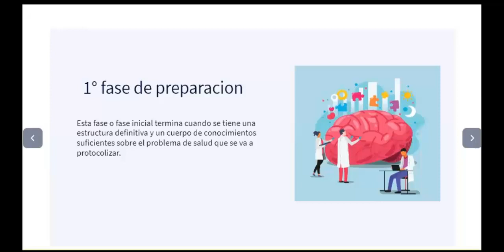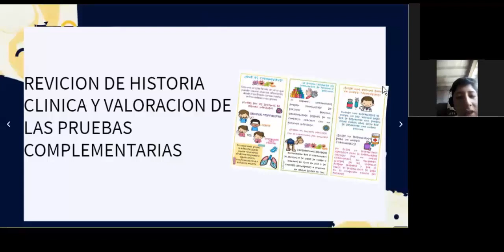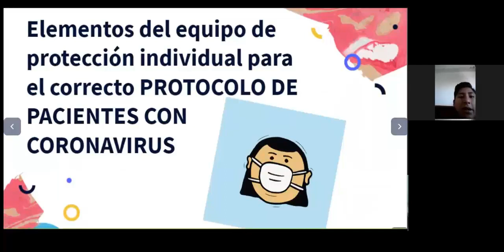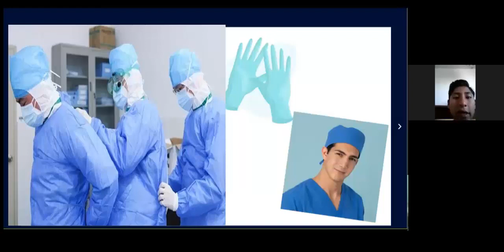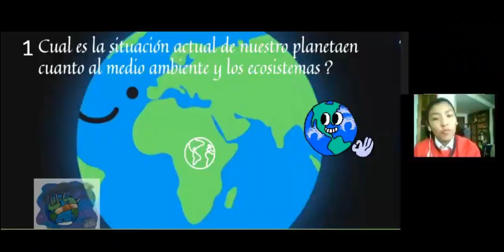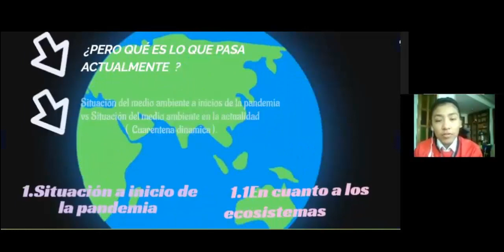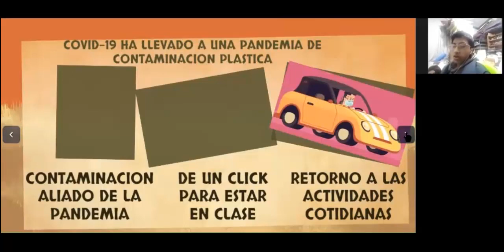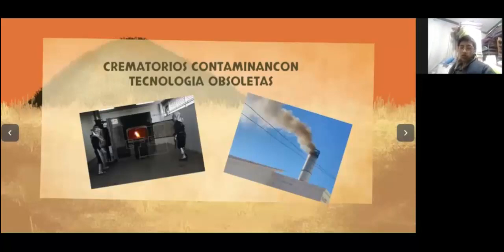Presentación trabajo de Biología-Colegio Cardenal Maurer 3ºB (COVID-19.Medio ambiente)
Situación actual del medio ambiente y ecosistemas, protocolo para el tratamiento de pacientes con CVD-19